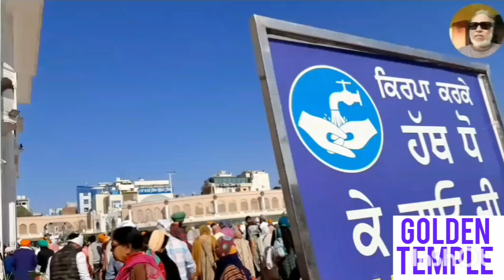Tour : North India (Part - 10 of 28) : Amritsar : Golden Temple